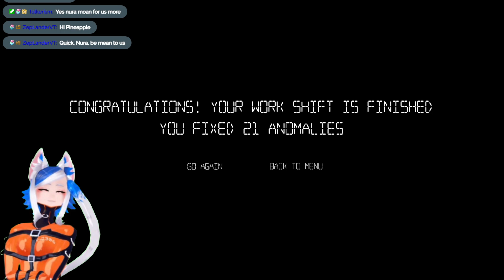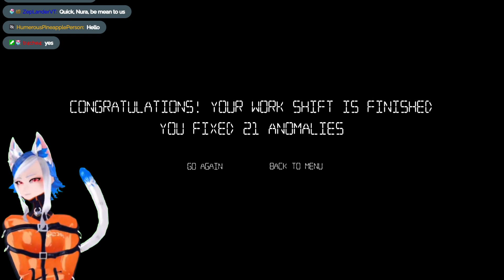I'm on Observation Duty - Nura & Sundae: We're watching you...